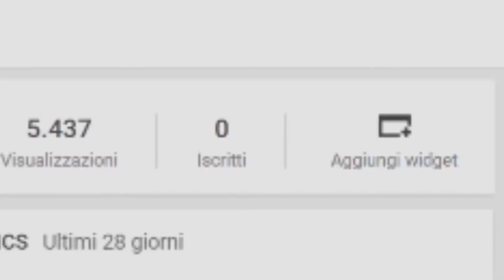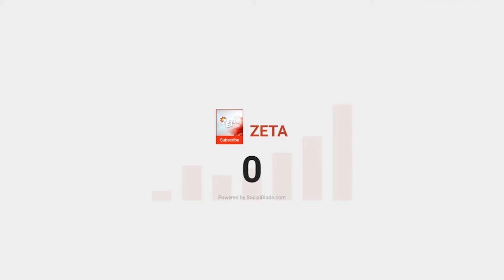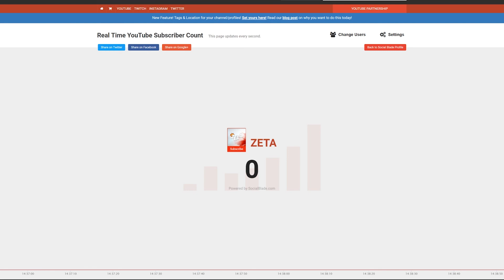YOUTUBE SI E' ROTTO!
Tutto questo è per passare il tempo insieme a VOI e per farvi divertire, spero di riuscirci, faremo tante cosuccie belle ;) tocca a voi: mi date una mano??
si accettano critiche e consigli, per crescere e puntare più in alto!
si rifiutano insulti e sopratutto i maleducati

PS. CONDIVIDETE IL VIDEO CON I VOSTRI VICINI MA SOPRATUTTO CON LA NONNA!!! ;D